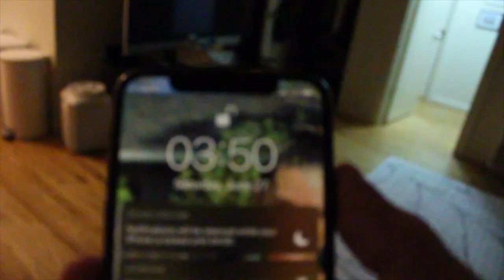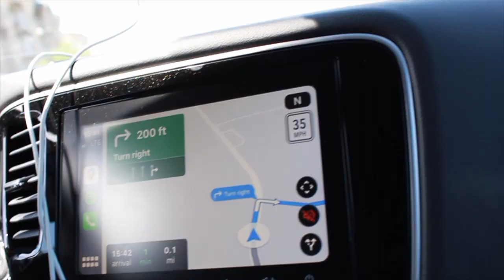Picking Up Sheltie Puppy - Bay Area to Salt Lake City Roadtrip!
We took a road trip from the Bay Area to Salt Lake City to pick up our Sheltie (Shetland Sheepdog) puppy - Isla!